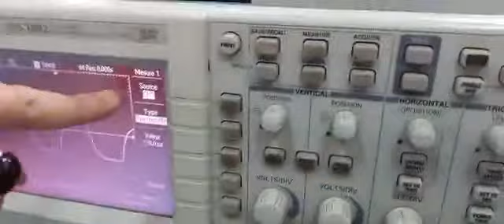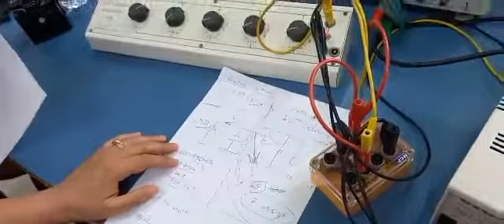Effet capacitif montage de Houda AP